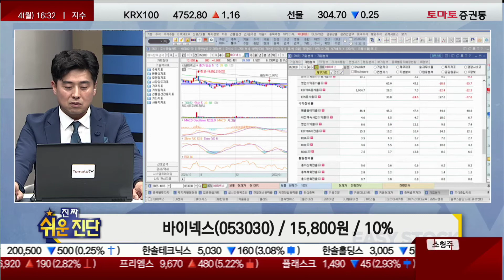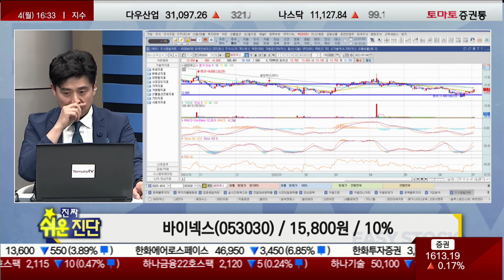하락 구간 원인은? / 바이넥스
토티비tomatotv